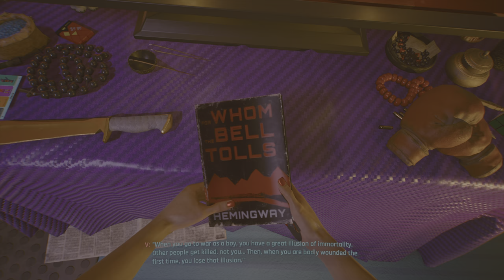Cyberpunk 2077 Chapter 14 [4K, HDR, PS4 Pro]